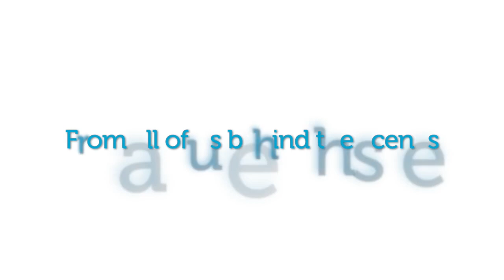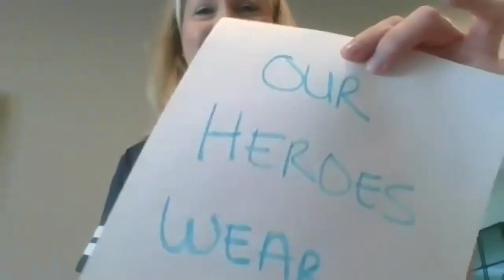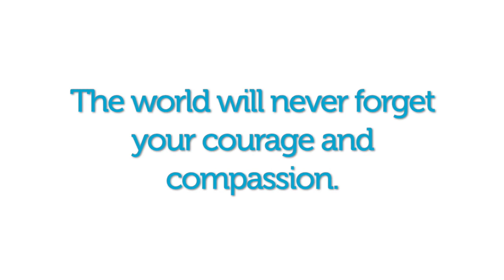Wellpath Front Line Heroes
To our heroes on the front lines - we see you, we hear you, and we appreciate you more than you will ever know. The world will never forget your courage and compassion.